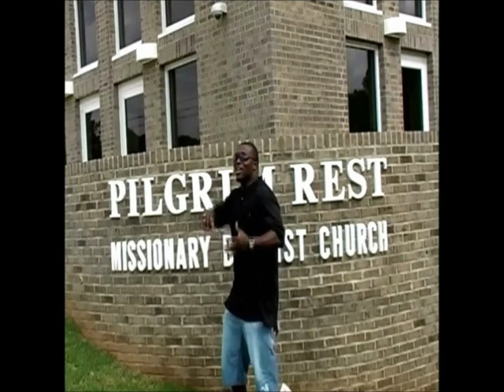Men's Day 2011 Appeal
Men's Day Rehearsals-August 9 & 11, 2011 at 7 p.m.
At The Pilgrim Rest Missionary Baptist Church